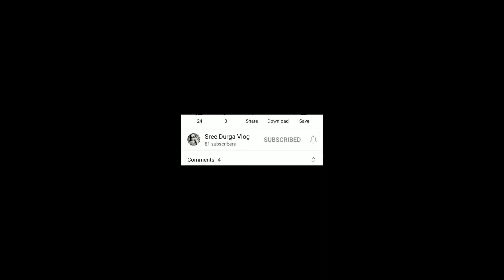Fish Biriyani Kerala Style🐟/Fish Biriyani/Fish Biriyani recipe in Malayalam../Tasty fish biriyani .